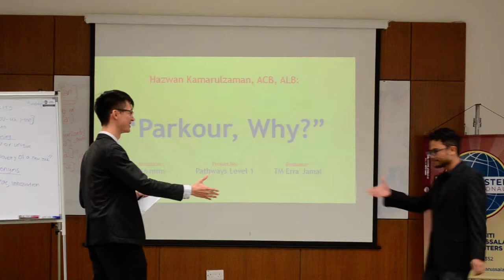Hazwan Kamarulzaman Level 1 Pathways Icebreaker: "Parkour, Why?"